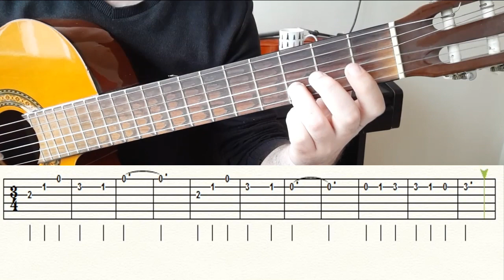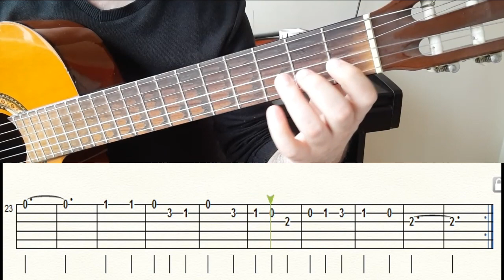HATIRLA SEVGİLİM GİTAR SOLO NOTA TAB (GİTAR DERSLERİ) TUTORİAL